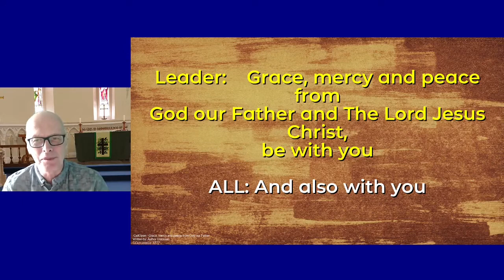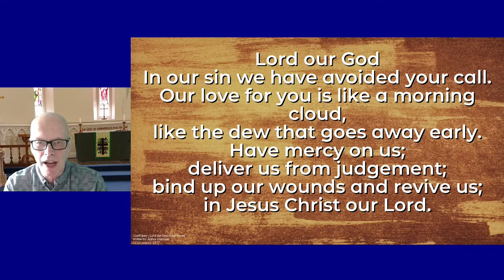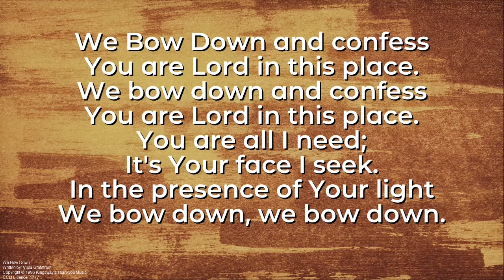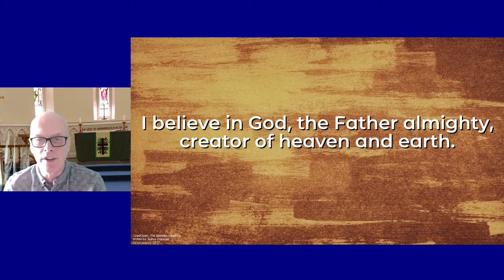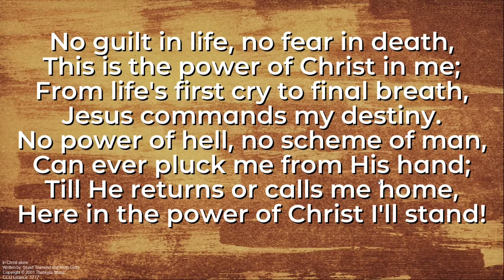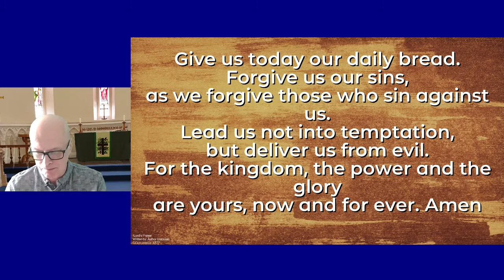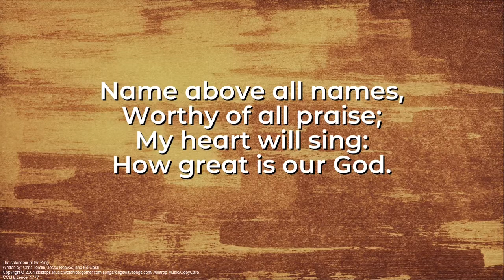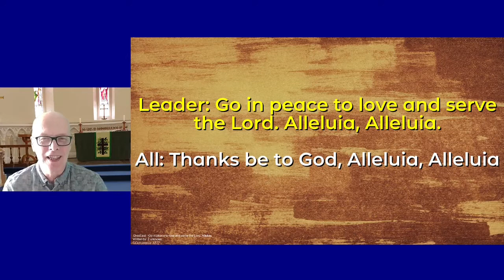Service 16 May 2021